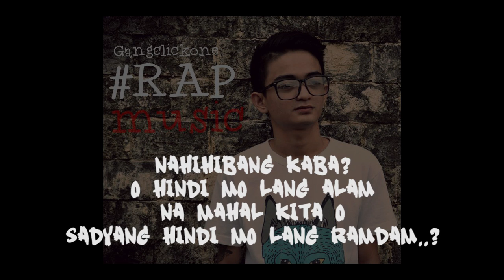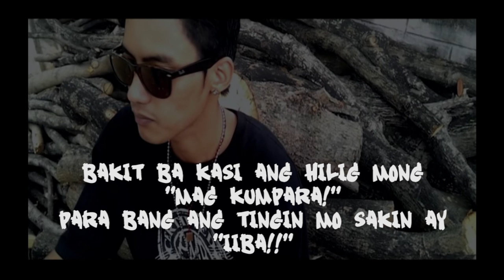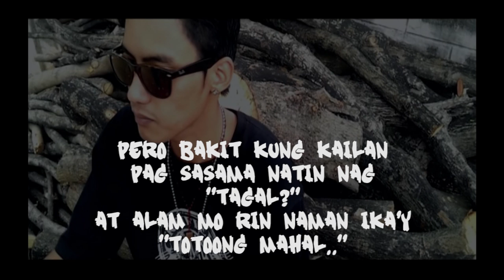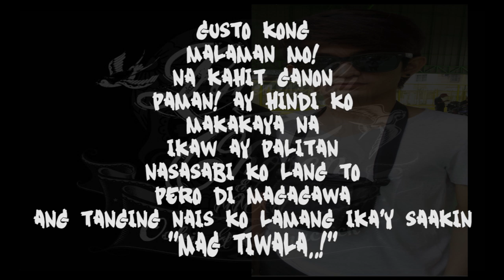CPMM '' TOTOHANIN KO NALANG '' GangclickOne Oobie Plasma [ PLASMA MUSIK RECORDS ]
Title : Totohanin Ko Nalang
Artist :  GangclickOne | Oobie | Plasma
Group : Certified Plasma Musik Member [CPMM]
Recording : Plasma Musik Records II